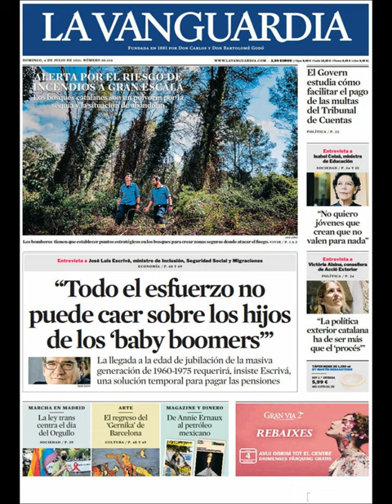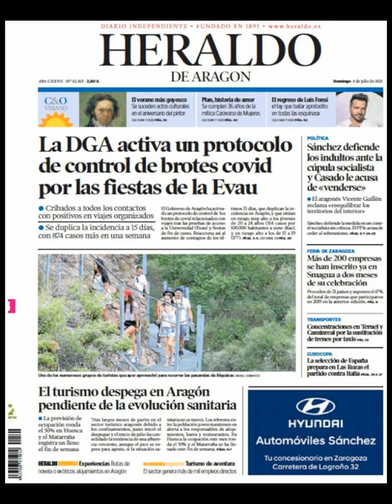Noticias Domingo 4 Julio 2021 Principales Titulares Portadas Diarios Periódicos España Spain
Principales Titulares de Noticias en Portadas Diarios Periódicos Españoles del Domingo 4 de Julio de 2021 ¿Que le Parecio este día?